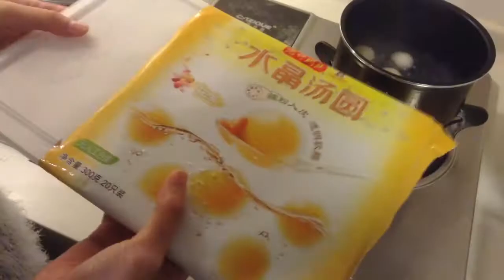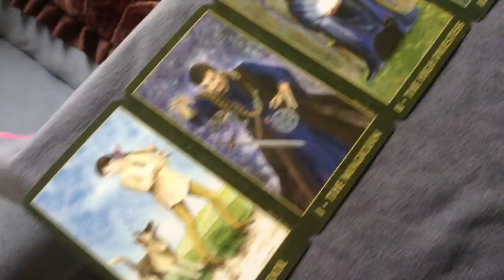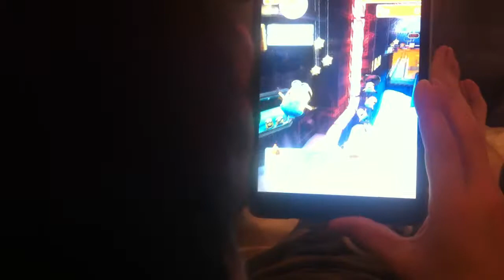A Musical Week! | 2014 Jan Wk 4 | Vlog #111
21,000 Breaths is a life-long project made up of raw video snippets documenting the true happenings in and around the world of an ordinary couple: Phyllis & Siem.

Take every moment of each day to be as meaningful as the 21,000 breaths we take everyday, and enjoy this real-life adventure of real people, unfolding in real-time.

By Phyllis Gan & Siem Bierman